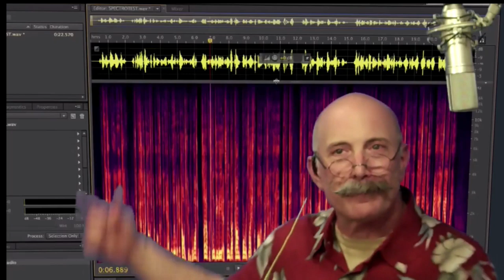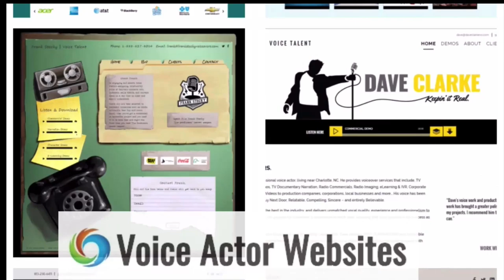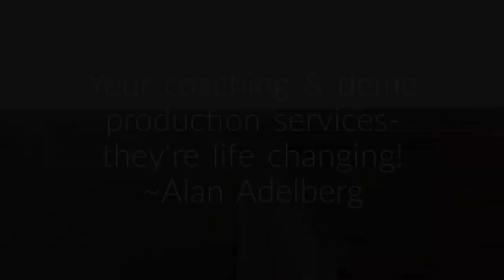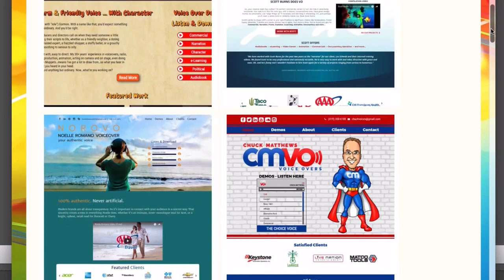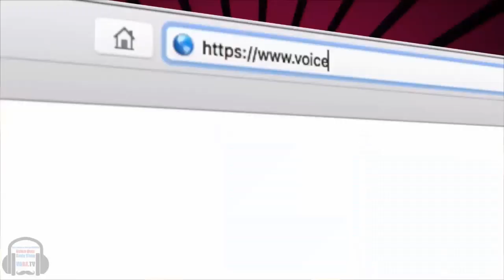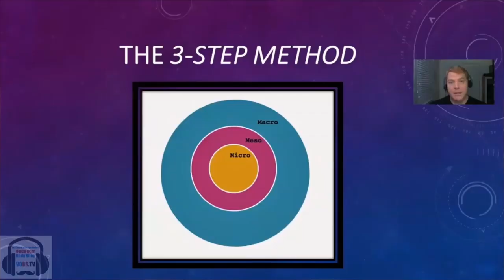VOBS - Voice Over Body Shop - Elley Ray Hennessy - Episode 162 7/15/19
One of the most import things you need to do in Acting and voice acting is getting you out of your “Comfort Zone.” Our guest this week on Voice Over Body Shop is an expert on how to help you get you to go beyond just reading the copy.

With over 30 years experience in voiceovers, television, film and theatre, Elley- Ray Hennessy is one of Toronto’s top VO professionals and coaches, specializing in Animation, and Commercials. Elley’s exposure and influence reaches far beyond the Toronto market, she has students across North America, Europe and Asia.

Elley-Ray has voiced literally thousands of T.V and Radio commercials and has appeared on countless animation series and animation feature films. Amongst being a well rounded and talented actor she is also a Writer and Voice Director, She continues her work in Theatre as well. Elley-Ray’s is the ‘go to’ person for acting, voicing, directing, writing, curating, producing and teaching. She’s currently working with universities in Canada and North America to institute voice over into the curriculum to prepare students for one of the fastest growing performing arts today. When it comes to getting you out your comfort zone, Elley Ray shows the way!

forever on YouTube, or on our podcast edition.

Vo2Gogo
Vo2Gogo.com

VOICEACTORWEBSITES.com